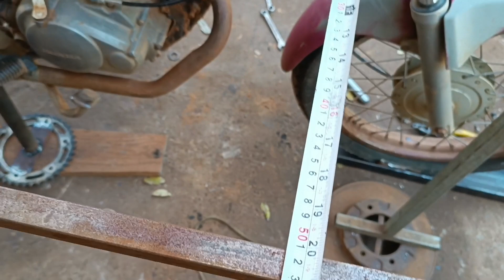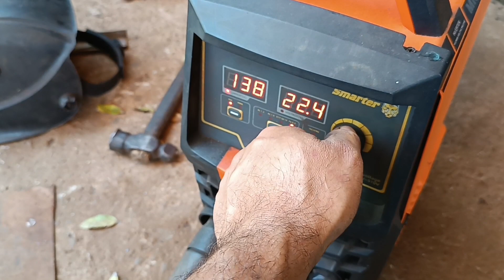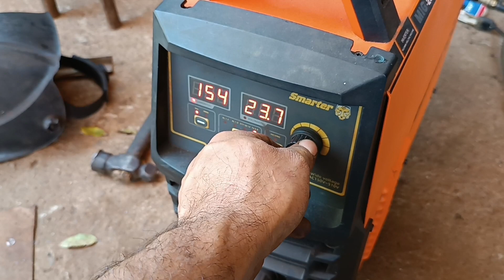Hoje eu soldei o quadro da moto na carroceria do triciclo com basculante da granja baixa verde